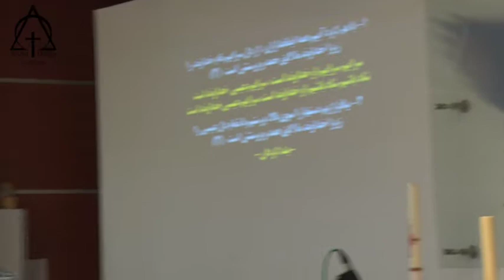پرستش 12 05 2019